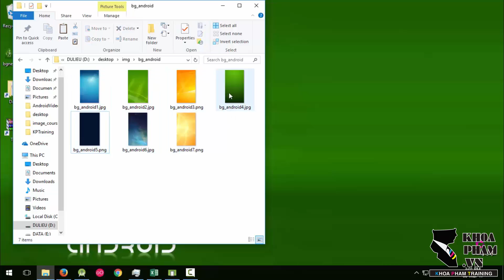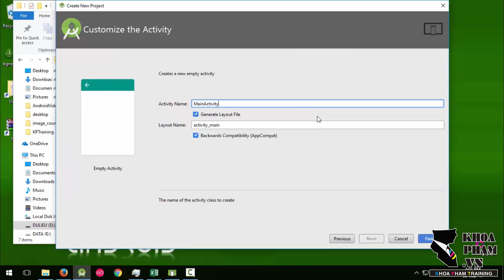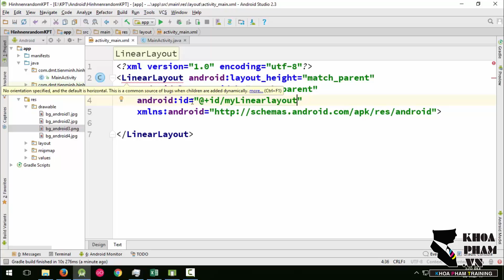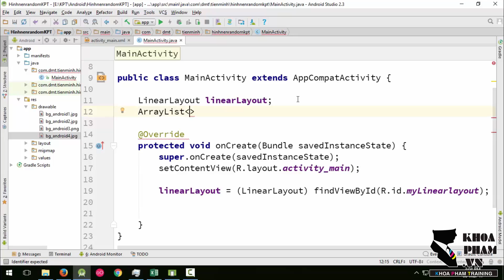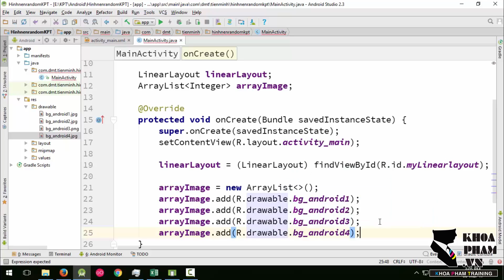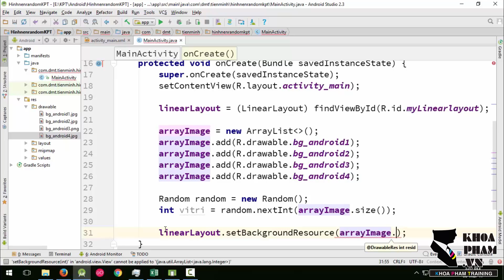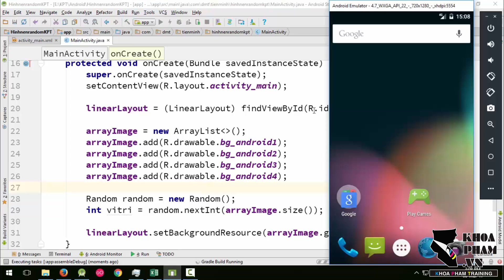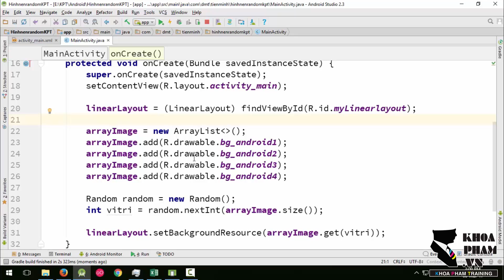Lập trình Android A-Z – Bài 26: Tạo ứng dụng gán hình nền ngẫu nhiên